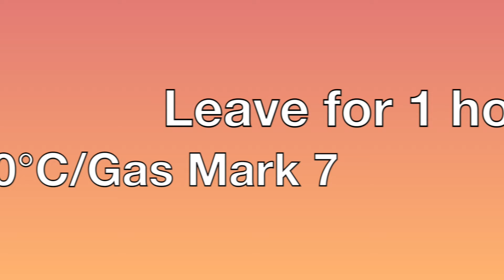Fish in Banana Leaf "Liboké ya Thomson" | CONGOLESE FOOD🇨🇩